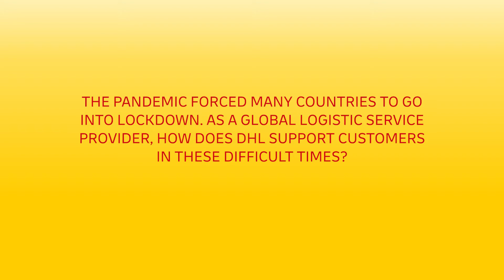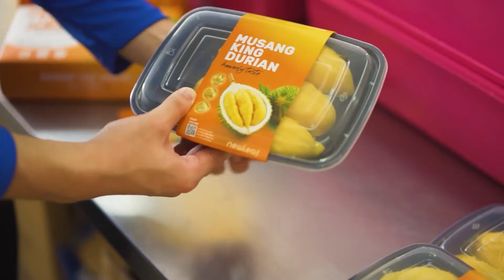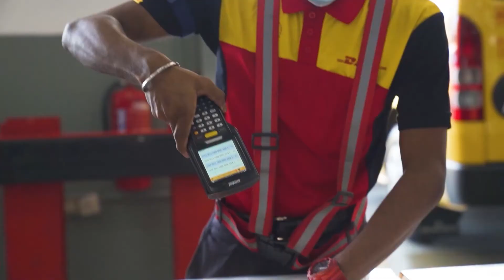DHL DURIAN EXPRESS COLLABORATION WITH NEWLEAF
EXPLORING THE WORLD WITHOUT FEAR.

Logistics is an important element of a successful supply chain that helps increase the sales and profits of businesses that deal with the production, shipment, warehousing and delivery of products. Moreover, a reliable logistics service can boost a business' value and help in maintaining a positive public image.

Listen to Mr. Julian Neo, Managing Director of DHL Express of Malaysia and Brunei, on how the  latest collaboration between Newleaf and DHL DURIAN EXPRESS helped Newleaf in exploring the international market without fear.